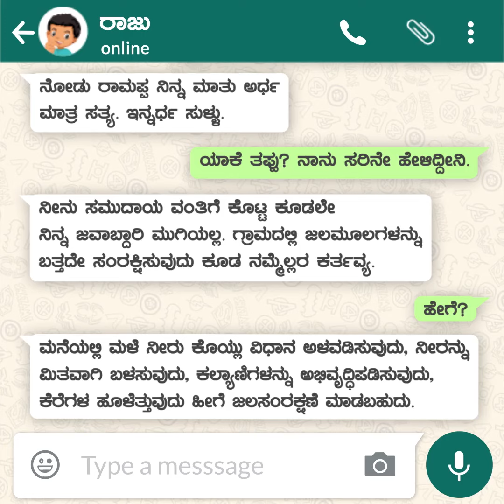What should we do about conserving water? ಜಲ ಸಂರಕ್ಷಣೆಗೆ ನಾವೇನು ಮಾಡಬೇಕು?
ಸಮುದಾಯ ವಂತಿಗೆ ನೀಡಿದ ಕೂಡಲೇ ನಮ್ಮ ಜವಾಬ್ದಾರಿ ಮುಗಿಯುವುದಿಲ್ಲ. ಜಲಸಂರಕ್ಷಣೆ ಮಾಡುವುದು ಕೂಡ ನಮ್ಮ ಕರ್ತವ್ಯ.